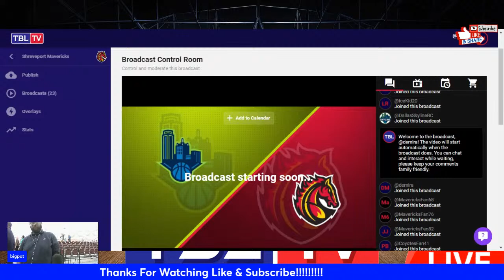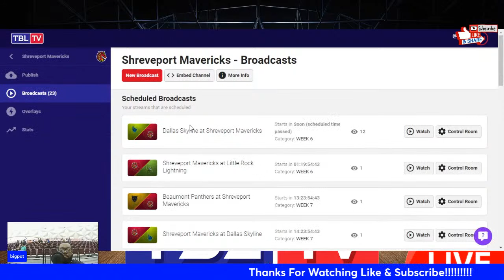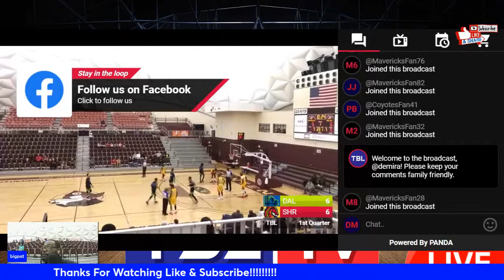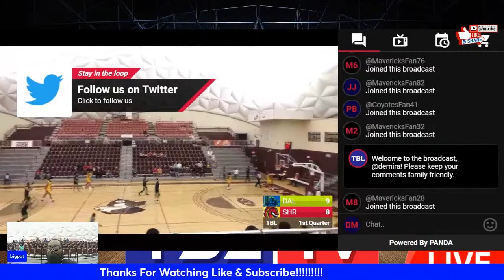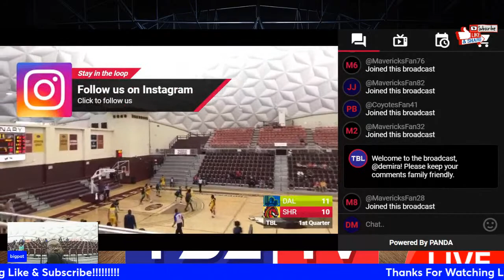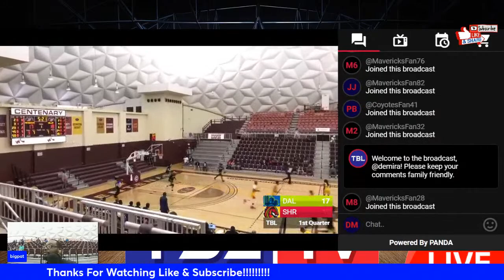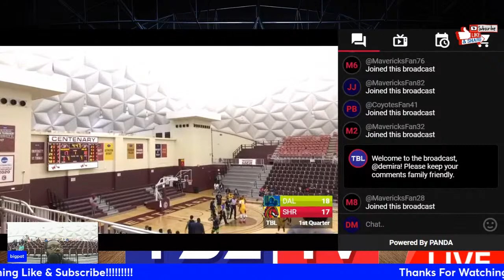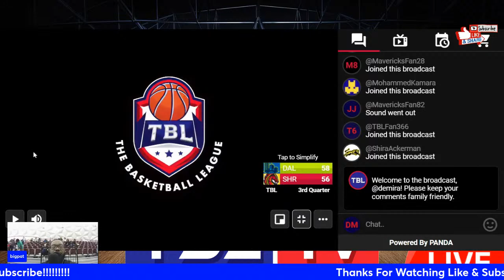Shreveport Mavericks Vs Dallas Skyline Live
Shreveport Mavericks Vs Dallas Skyline Live Shreveport Mavericks Vs Dallas Skyline Shreveport Mavericks Dallas Skyline Shreveport Mavericks Live Dallas Skyline Live

Hey Shreveport Your Mavericks Are going to be playing the Dallas Skyline tonight tune in for this major battle for playoff seeding LET'S GO MAVS!